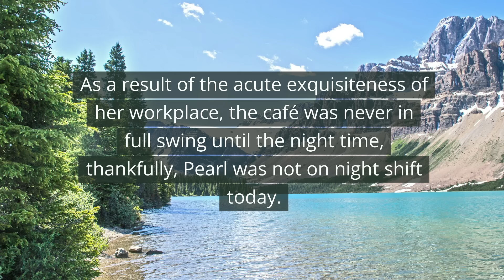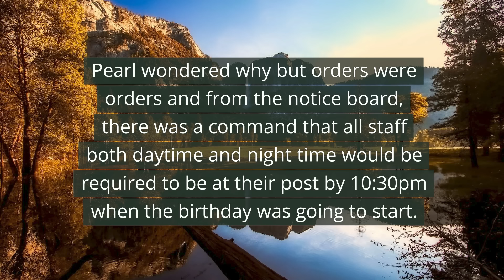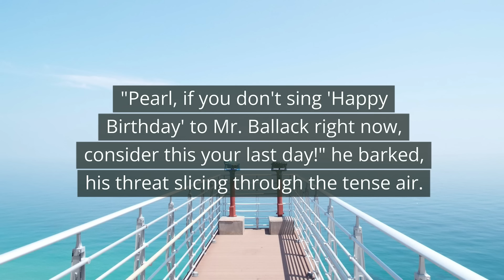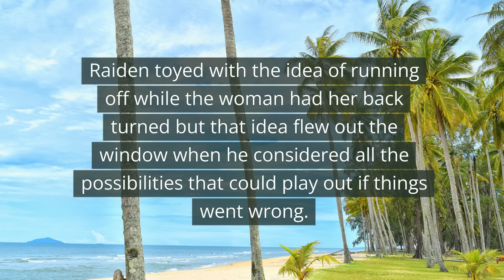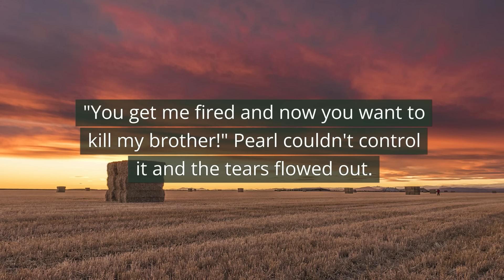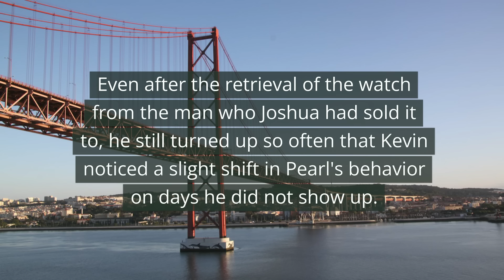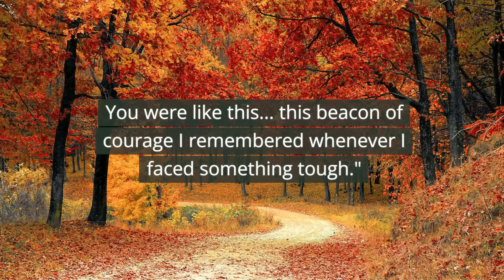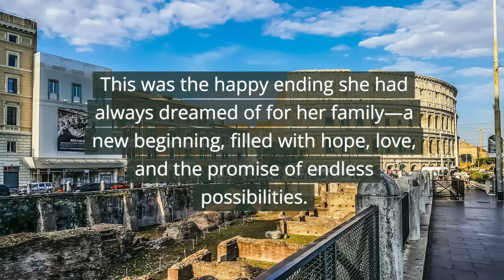A waitress fired for refusing to sing to a client..next day a suspicious looking car pulled up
A server in the cafe was fired for refusing to sing a happy birthday song to a wealthy client...a few days later a black sedan pulled up to her house